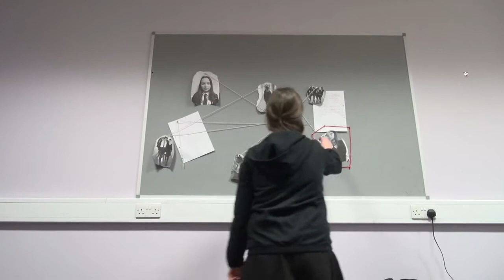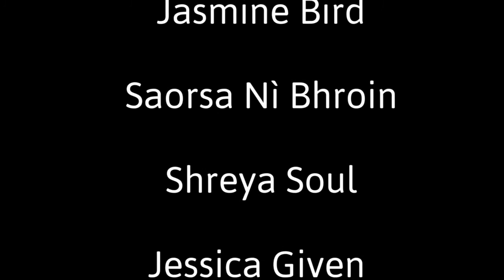Fo Bhruid | Sgoil Ghàidhlig Ghlaschu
Feumaidh buidheann de charaidean grunn chomharran a leantainn gus faighinn a-mach dè a thachair do an caraid a tha air chall.

A group of friends have to follow a number of clues to find out what has happened to their missing friend.